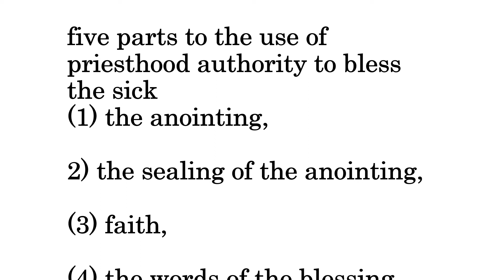five parts to the use of priesthood authority